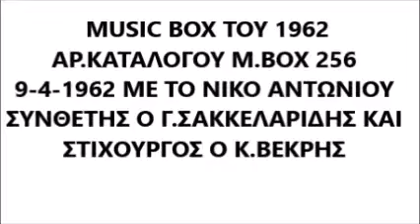ΝΙΚΟΣ ΑΝΤΩΝΙΟΥ - ΕΧΩ ΒΡΕΙ ΔΥΟ ΑΓΑΠΕΣ-(Γ.ΣΑΚΕΛΛΑΡΙΔΗ -Κ.ΒΕΚΡΗ) GREECE 62 - CHARLESTON